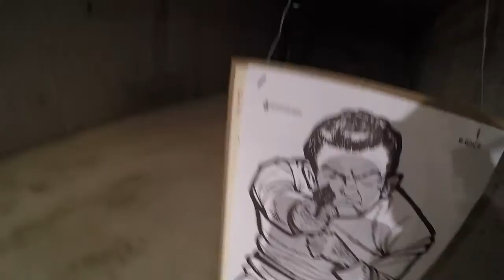Glock 17 with Crimson Trace Laser at the range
Glock 17 with Crimson Trace Laser at the range.  Just at the indoor range having some target practice at 15 yards.  Using a Glock G17, and Crimson trace laser.